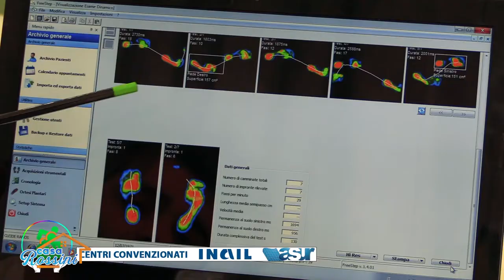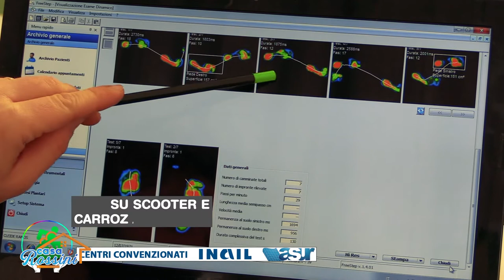CASA ROSSINI - ORTOPEDIA FALCONE